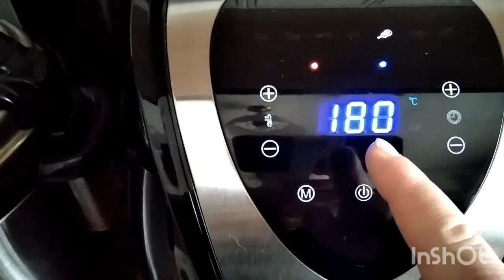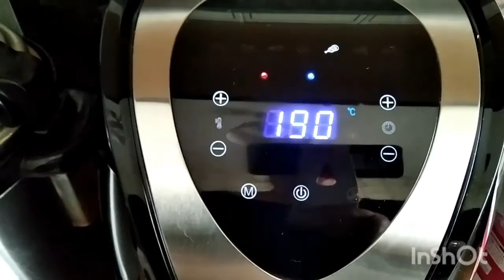vlog día de lluvia 🌧️ mi Maya contento y vengo cansada pero contenta.